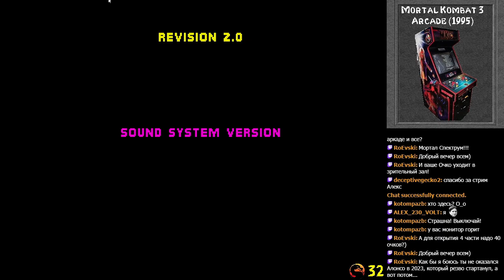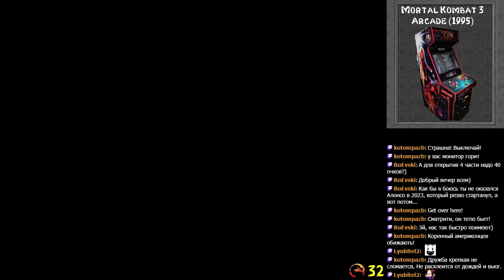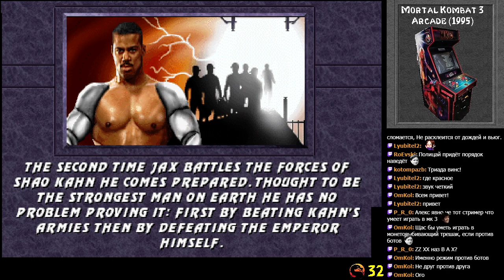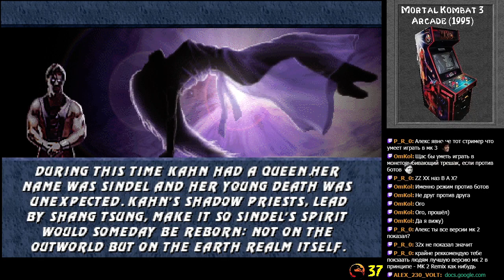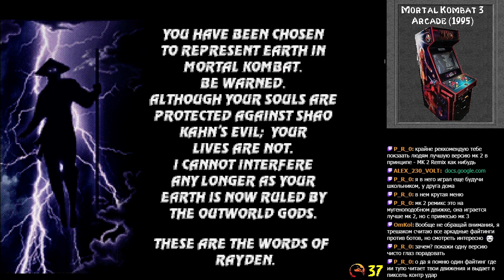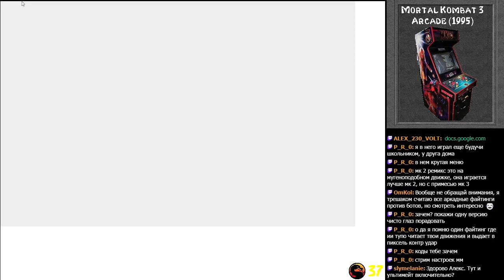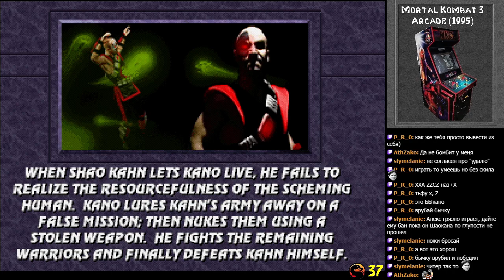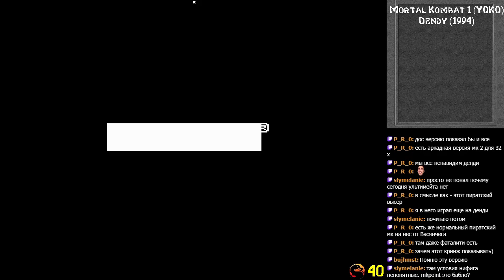ALEX_230_VOLT - Марафон по вселенной Mortal Kombat, часть 6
В этой части марафона пройдены версии Mortal Kombat 3 на аркаде и ПС 1, а также показаны различные хаки Mortal Kombat на NES/Dendy